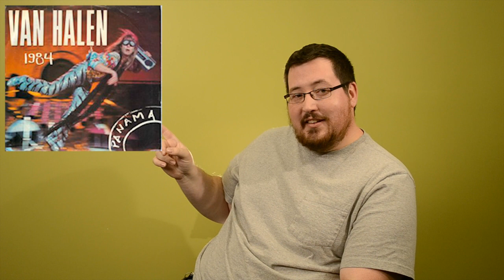Gary Purchase - Video Review for Latin American Revolution